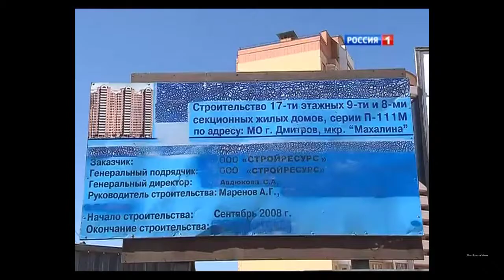Вести Москва Россия 1 13.04.2015